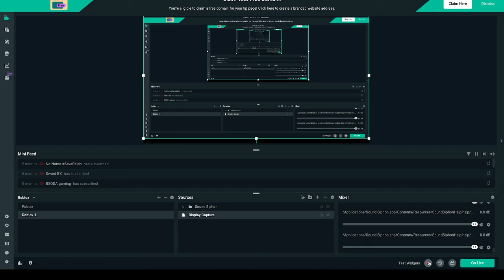my friend plays pen tapping simulator for the very first time!